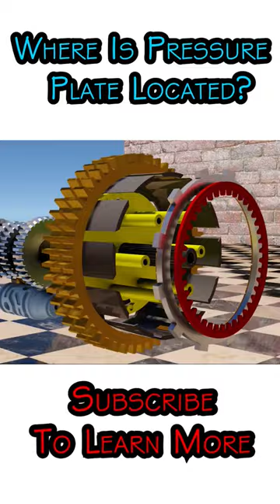Where Is The Pressure Plate Located Inside Clutch? Understanding Pressure Plates. (3D Animation)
Hello friends,
Thanks for all you Love And support..

Do share your valuable thoughts